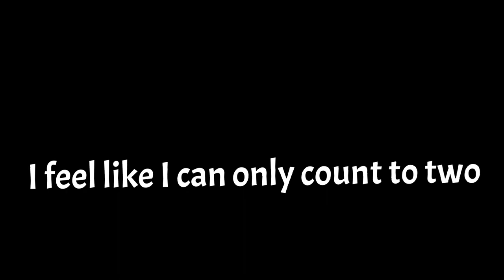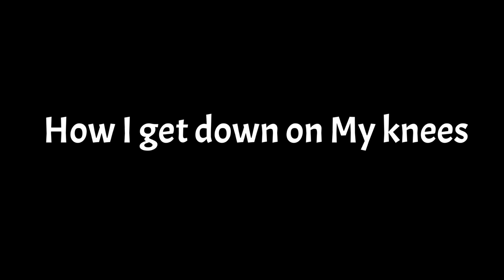RotterDamn! - Dance Like Marin (Lyrics)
In Finland, there was an uproar in the public recently about Prime Minister Sanna Marin's partying and dancing. RotterDamn! tried not to make a song out of it, but it still "accidentally" popped out.
The purpose of the song is to bring joy and good mood, all other interpretations are up to the listener!
Many thanks to Jarkko "Sandman" Ripsomaa for final mixing and mastering the song, to Omppu for editing the video and to Minskie for the photo and backing vocals.